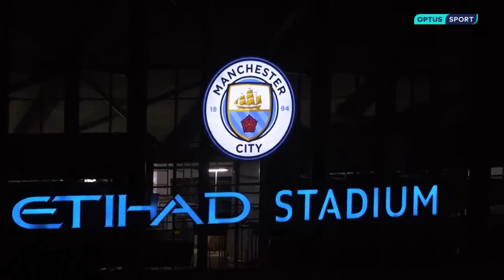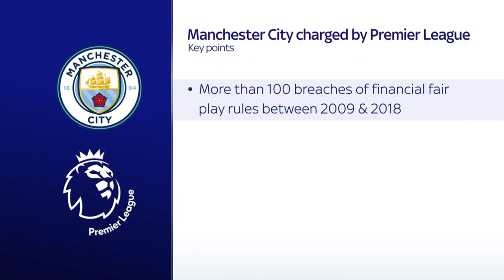Manchester City In Shocking Fair Play Breach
Over a nine-year period, from 2009 to 2018, Man City has been accused of infringing the Premier League's financial fair play rules about 100 times.